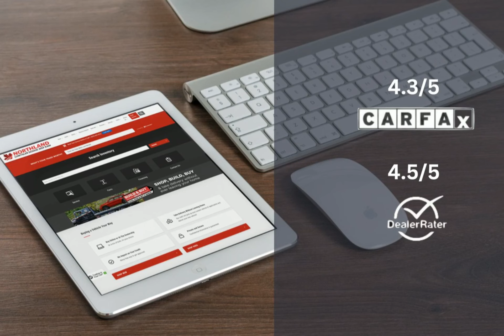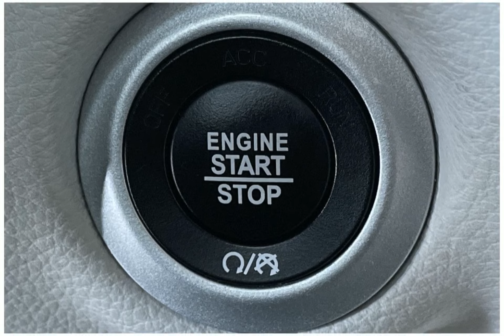2021 Chrysler Pacifica HC9725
2021 Chrysler Pacifica HC9725